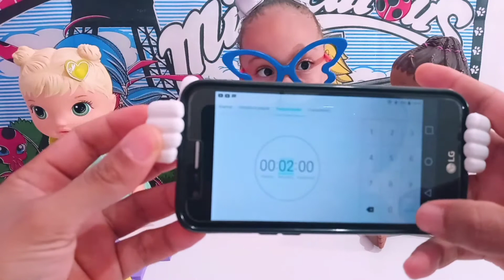BABY ALIVE - NICOLE SOFIA E MAMÃE BRINCANDO COM JOGO DE PALAVRAS + pedra papel e tesoura da sorte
(Aceitamos parcerias)

(PARCEIROS ATIVOS)

QUER PARTICIPAR DOS NOSSOS VÍDEOS?

Mande o seu áudio ou o seu vídeo.

ORIENTAÇÕES:
Clique no link, espere 5 segundos, clique em fechar anúncio e aguarde a página atualizar 5 vezes e pronto.